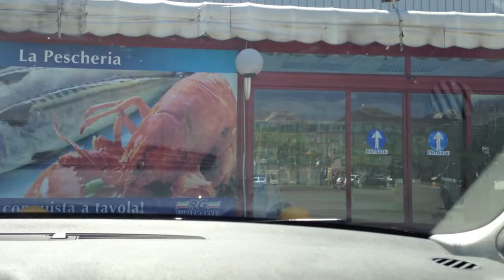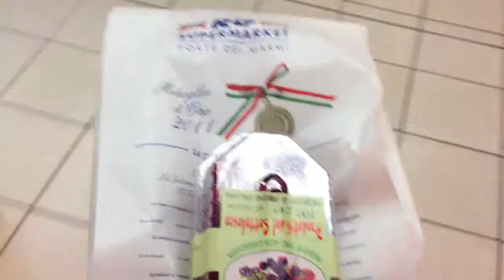FMA Italy Day 6 (On the road again) - FranklyFranca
Hey Lovelies!!
here is my very last Vlog from Forte dei Marmi (Italy), we were just enjoying our last day in the italian sun as much as possible! I hope you guys found it entertaining and also fun to follow me, my family and our family friends around our summer vacation:)
It was tons of fun to film and I will definitely keeop doing vlogs like this in the future!
I hope you're all well and I will talk to you soon!

This was filmed on: Canon EOS 60D
This was edited on: Imovie

Bird Song
Make me feel so good
Gonna be just fine